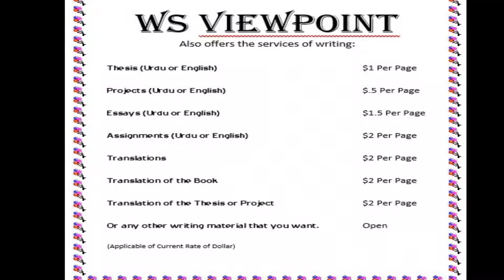WS SERVICES II ہم سے کمپوزنگ کروائیے اب کم قیمت پر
Now WS ViewPoint Presents a new service online on low rates. Now you can give us documents to write, to translate and to type as-well. You can also use this channel to publish or to public your religious writings via this your own channel. Stay Blessed